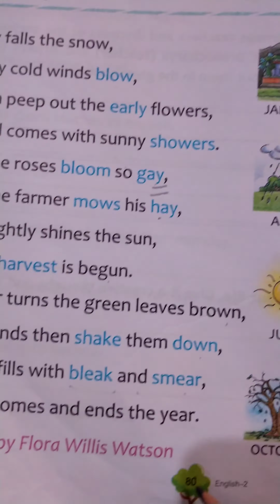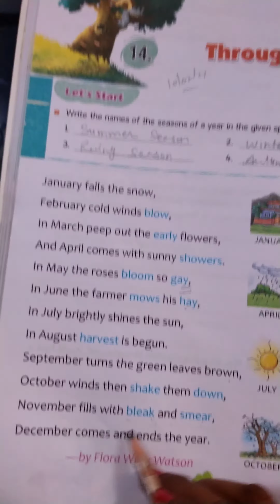DRONE INTERNATIONAL SCHOOL Class - 2, English, Ch - 14, Pg.- 80, Part - 2